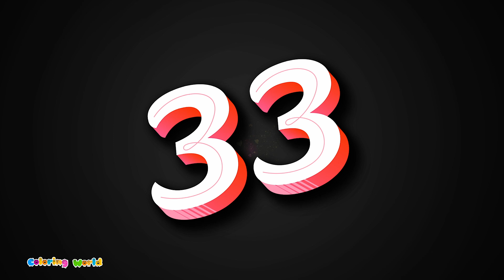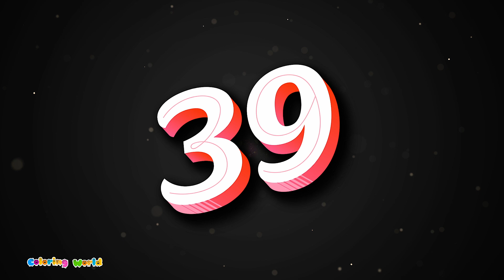Coloring World: Numbers for Children | Count to 100 | Counting to One Hundred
🎨 Welcome to Coloring World, where learning meets creativity! In this exciting episode, join us on a journey to master counting from 1 to 100! 🌟

🔢 Learning to count has never been more fun! With our colorful animations and engaging activities, your little one will explore the world of numbers in an enjoyable and educational way. From counting cute animals to colorful objects, there's something for every young learner!

👦👧 Whether your child is just beginning to count or is already familiar with numbers, this video is perfect for reinforcing their counting skills. Get ready to sing along, dance, and laugh as we count our way to 100 together!

🎉 Don't miss out on the fun! Hit play now and let the learning adventure begin! 🚀🌈